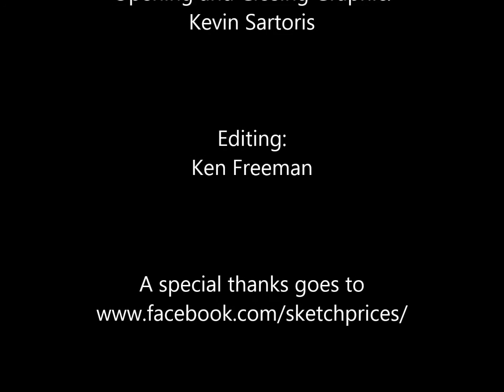Sketchy with Ryan Ottley - Ep. 2-9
The New England Nerd Presents:
Sketchy with Ryan Ottley
Episode 2-9

This sketch of The Mythical Bicornaclops was filmed on Friday, October 9th 2015 during New York Comic-Con located at The Javits Convention Center in New York NY.

Hey guys! This is the last episode before our two part season 2 finale with All-New All-Different artist Matthew Clark! Following this seasons end will be at least three new Spotlight episodes from returning illustrators! But enough of that! Now onto today's episode! If you follow Ryan Ottley on social media (and you should) than you have no doubt seen the wacky self portraits, airport/airplane sketches, scribble games and or crazy creature creations that keep you glued to his timeline. This Bicornaclops is a product of that, spat up from his imagination after repeatably sketching horses for practice of some sort and has been a favorite of mine since it first graced the wall of my FB news feed. Well after one missed opportunity at SENYC I'm happy to say that I have one of my own and all while providing 'quality' entertainment to you and tens of my other fans. Enjoy the video people!